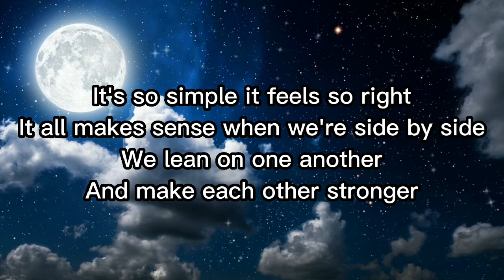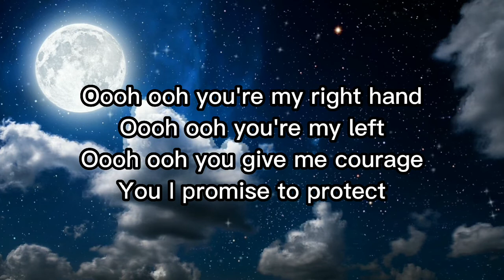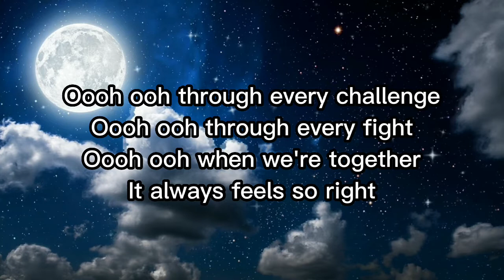Pokemon BW Rival Destinies Theme Song Lyrics